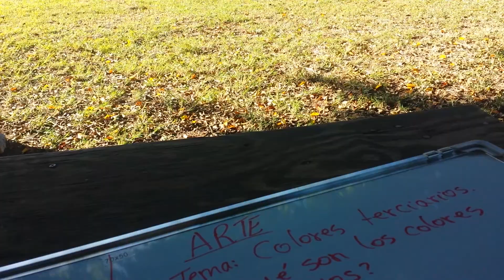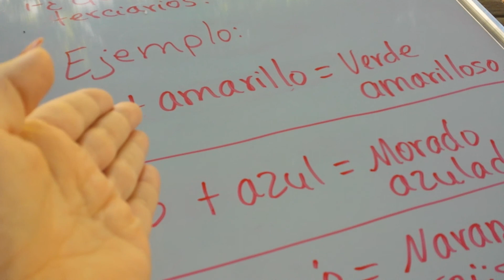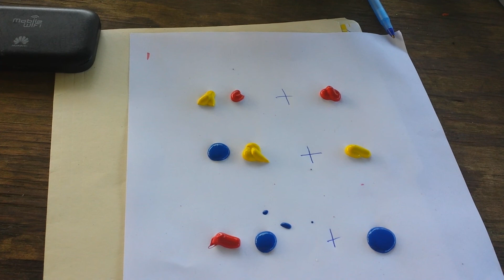COLORES TERCIARIOS. (COLORESTERCIARIOS) ARTS ARTE. CLASESVIALES .